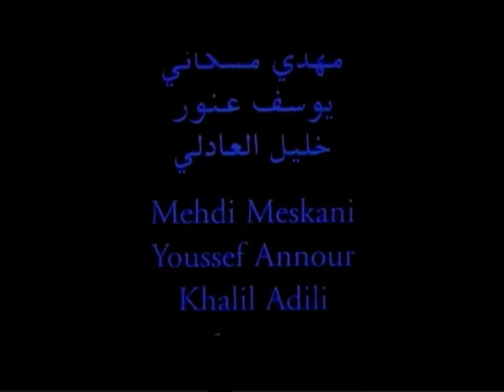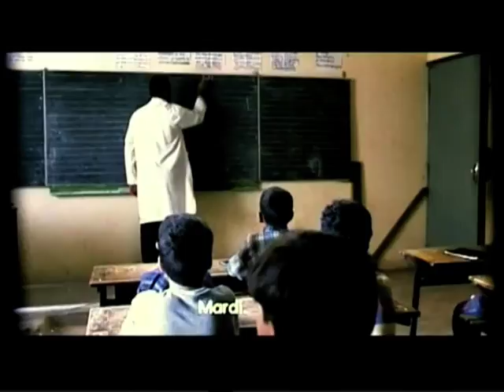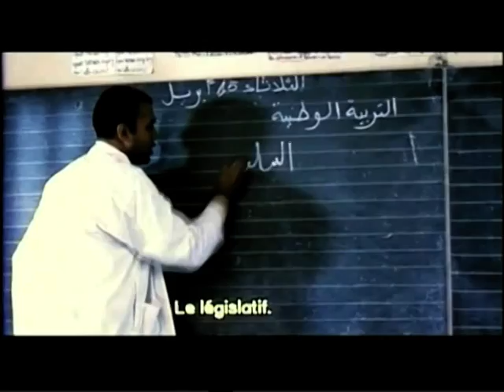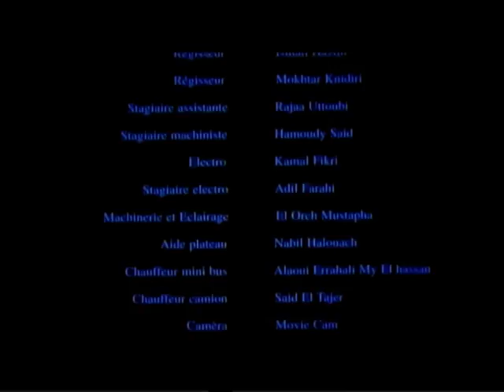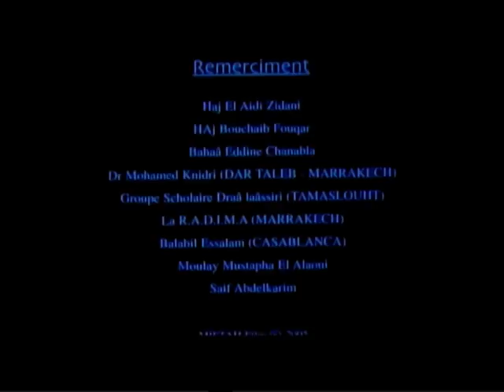فيلم الحفاة للمخرج محمد مفتاح و بطولة رشيد الوالي